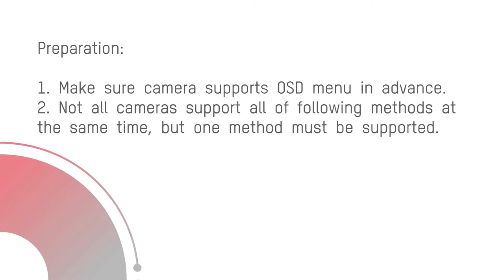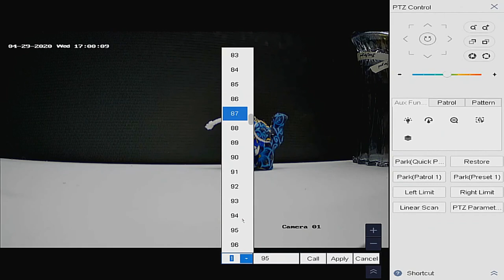How to Open the Analog Camera OSD Menu from DVR Local GUI4 0